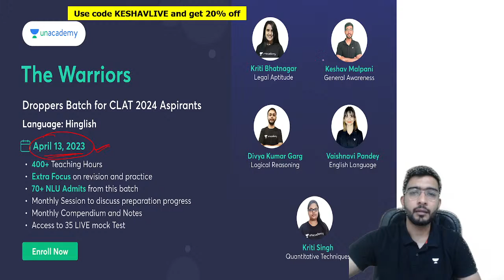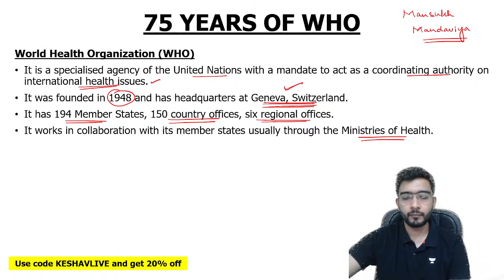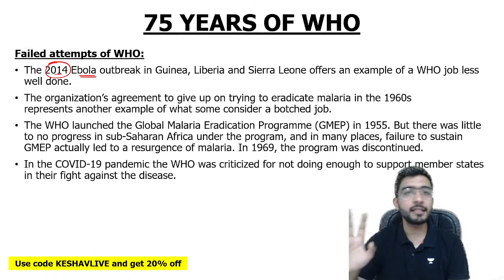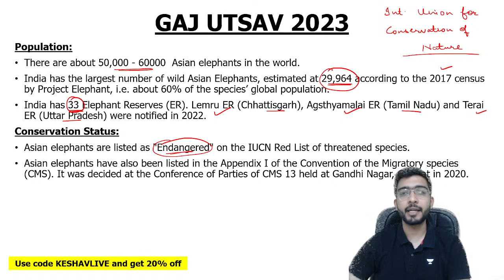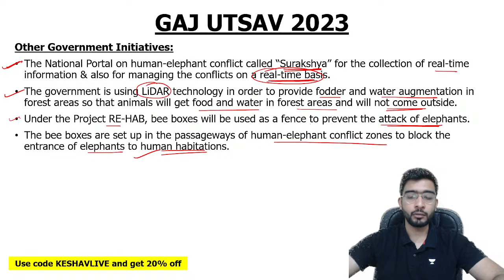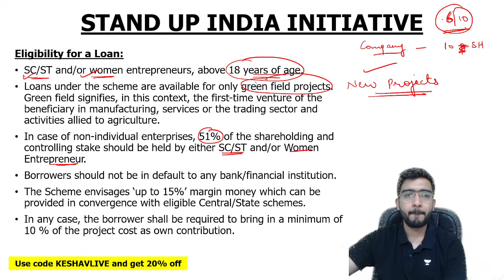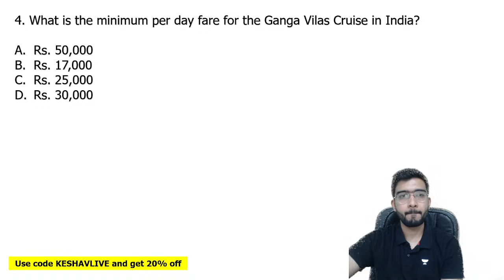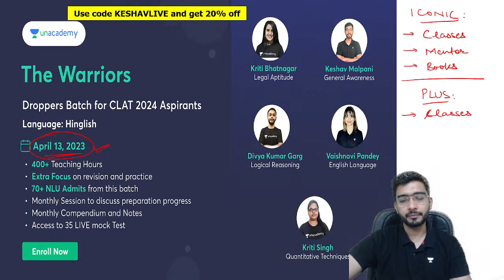🔴Daily Dose of Current Affairs - 10th April | The Hindu | Unacademy CLAT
In this session, Keshav Malpani would be discussing about the most important MCQ for General Awareness which would be helpful for the aspirants who are preparing for MHCET, DULLB, SLAT and CLAT.

law daily current affairs
current affairs
daily current affairs for law
law current affairs in hindi
the hindu newspaper today
current affairs law analysis
unacademy
unacademy clat
unacademy law
unacademy LIVE

Offer Valid till - April 14th